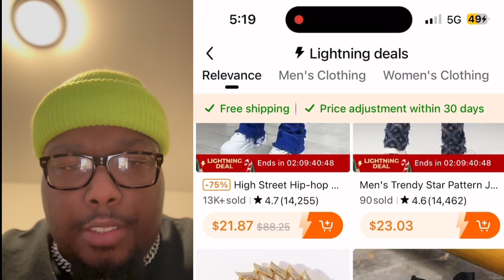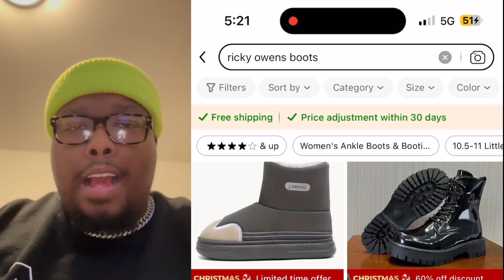Should TEMU be ILLEGAL for this??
Prepare to be amazed by the unparalleled quality that TEMU offers. Are these high-quality replicas a threat to the luxury fashion industry?